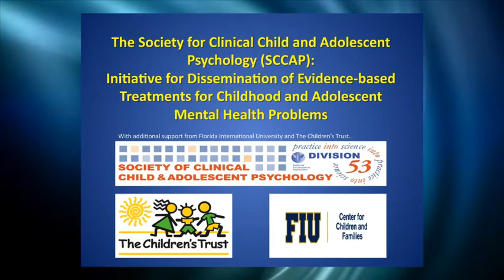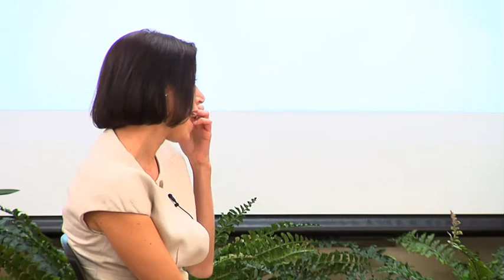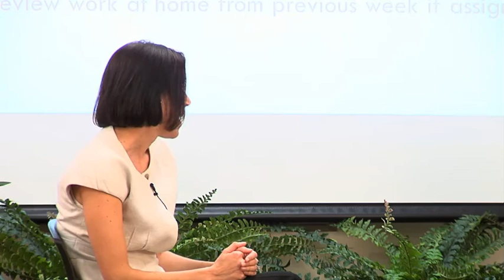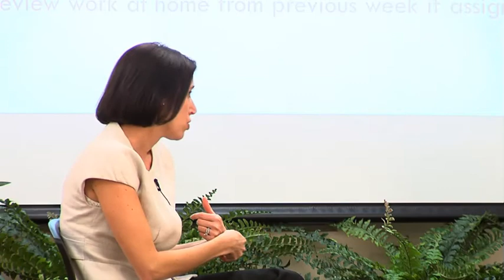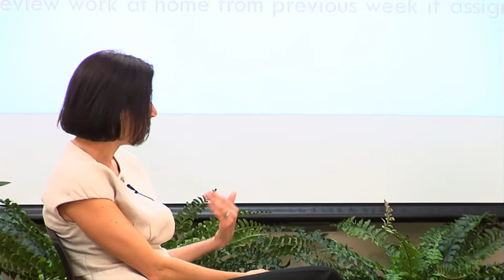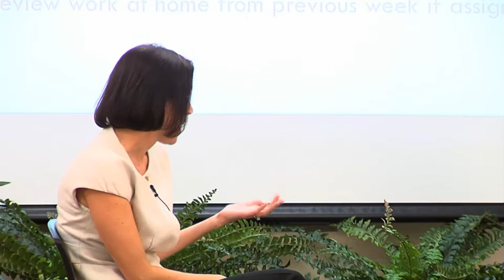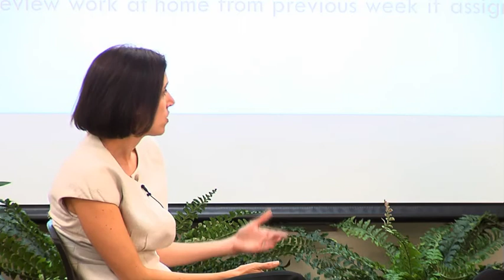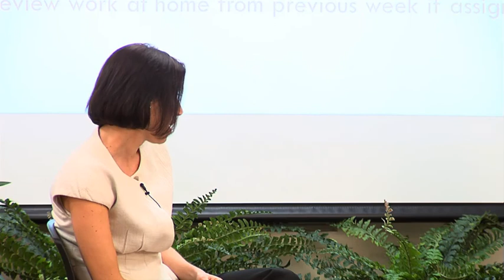PROFESSIONALS— Principles & Techniques of Interpersonal Psychotherapy for Teen Depression (PART 6)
ABOUT WORKSHOP
Drs. Mufson and Young describe the integral techniques of interpersonal psychotherapy for depressed adolescents. In addition, they provide the research and theoretical background supporting the use of IPT-A. Lastly, they demonstrate the core components of IPT-A through role-plays and demonstrations.

ABOUT SPEAKERS
Laura Mufson, Ph.D., is an associate professor of clinical psychology in psychiatry at the College of Physicians and Surgeons at Columbia University, a research scientist, and director of the department of clinical psychology at the New York State Psychiatric Institute. As director of child psychology training at New York Presbyterian Hospital, she directs the child track of the APA approved pre-doctoral internship. She is an expert on Interpersonal Psychotherapy for Adolescent Depression (IPT-A). Dr. Mufson's primary interest is in the evaluation of psychotherapy outcomes both in the efficacy and effectiveness arenas, focusing on inner city, minority and underserved youth.

Jami Young, Ph.D., is an assistant professor of clinical psychology at Rutgers University. She developed Interpersonal Psychotherapy-Adolescent Skills Training (IPT-AST), an indicated prevention program based on interpersonal psychotherapy for depressed adolescents (IPT-A). Dr. Young is a certified IPT-A therapist who has trained and supervised over 30 clinicians in IPT-A and IPT-AST. Her research examines the efficacy of depression prevention programs and cognitive, interpersonal, and genetic vulnerabilities for youth depression.